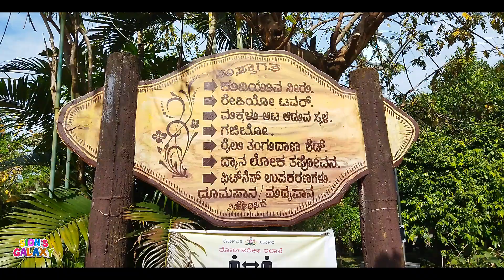Kadri Park | Mini Train | Mangalore Park | Biggest Park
today i explore Mangalore's biggest park. its called Kadri park. please check my video for more details